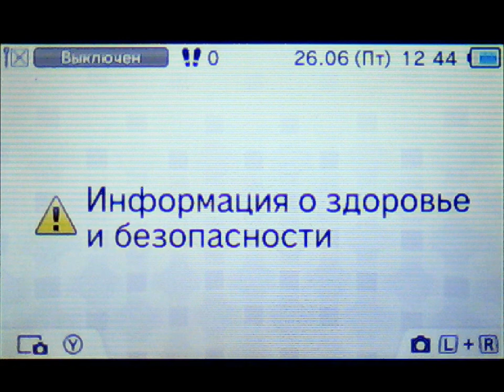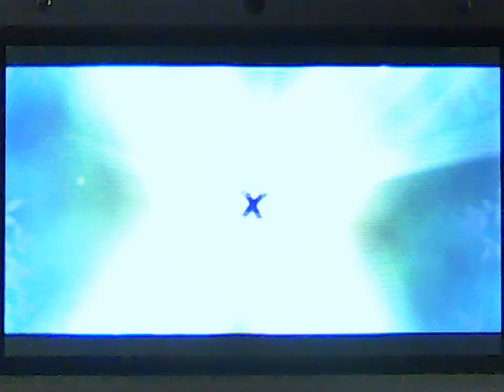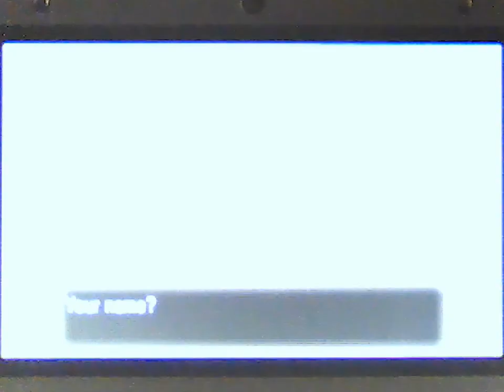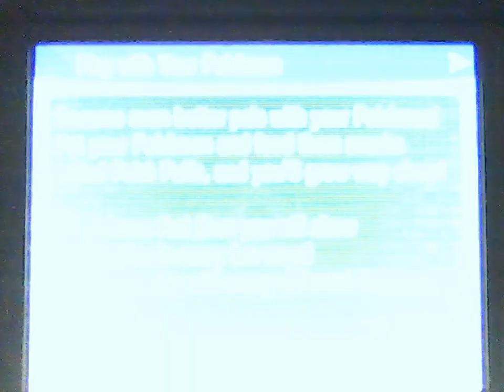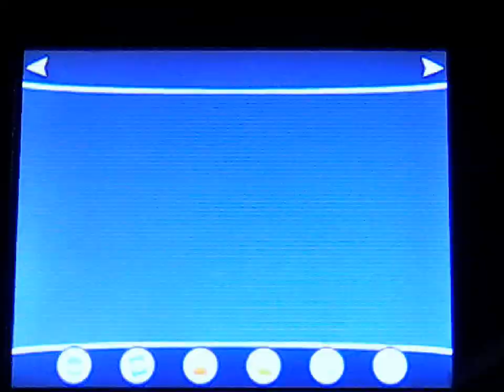[Rus] Летсплей Pokémon X. #1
Pokémon X и Y — версии японской ролевой игры, разработанной студией Game Freak для портативной игровой системы Nintendo 3DS. Это первая игра шестого поколения серии Pokémon, а также первая игра основной портативной серии, полностью построенная с использованием полигональной трёхмерной графики. Игра была выпущена одновременно во всём мире 12 октября 2013 года. Как и в предыдущих играх серии, в Pokémon X и Y игрок управляет тренером покемонов, который путешествует по игровому миру, ловит существ, именуемых покемонами, и с их помощью сражается против других тренеров.